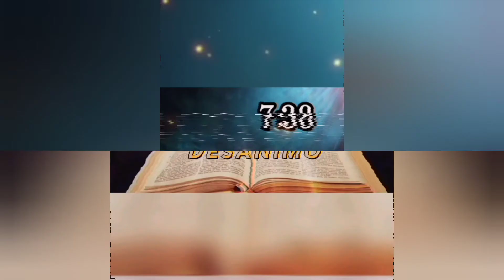Titi de Pinos - Satanás trae desánimo